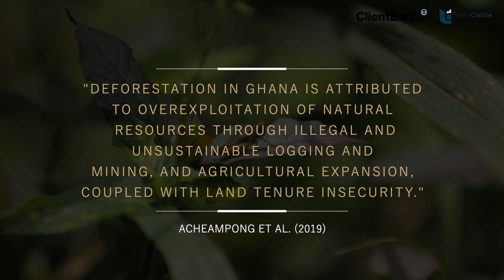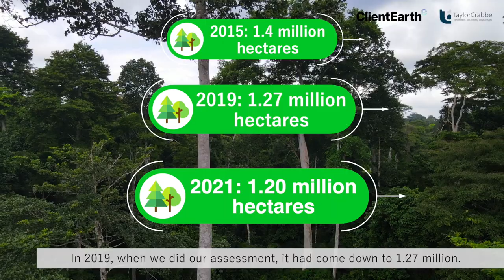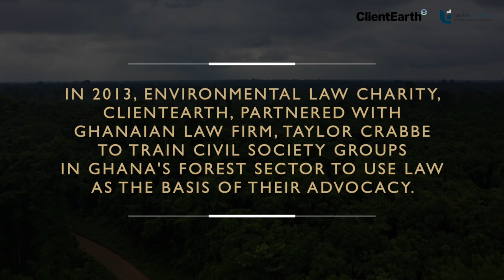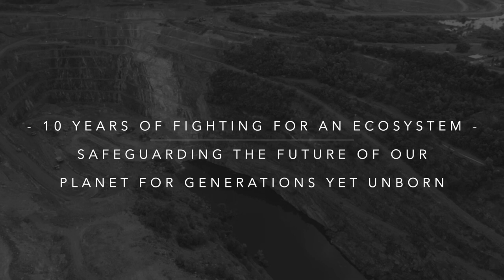Legal Working Group Ghana Documentary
This video shares the story of Legal Working Group. A collaborative effort by ClientEarth and TaylorCrabbe to empower stakeholders in Forest Governance in Ghana for meaningful impact.